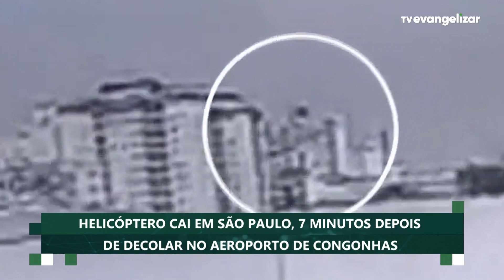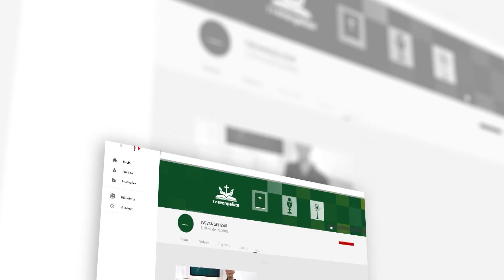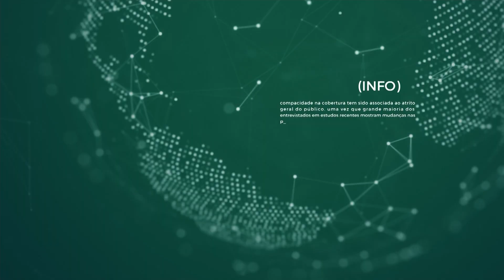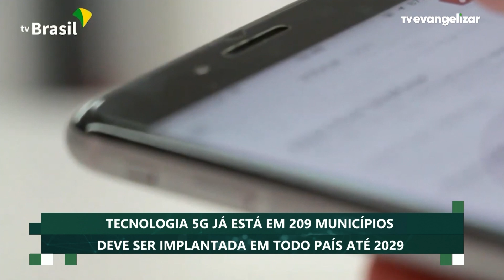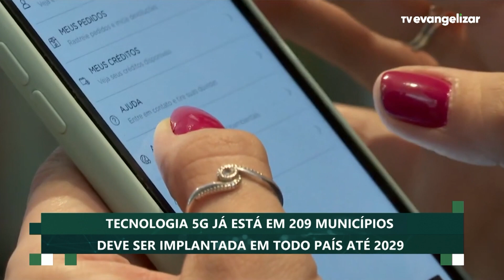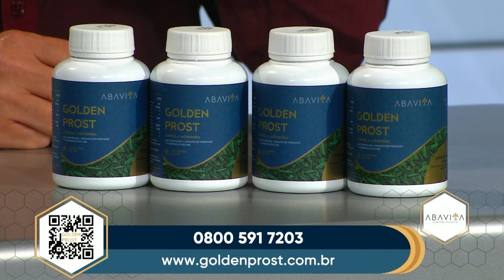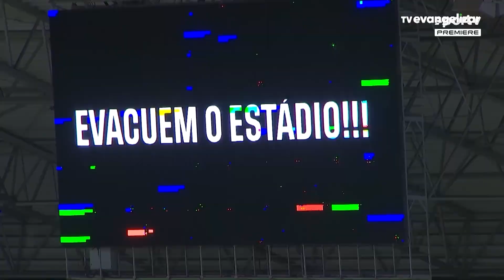Pauta Aberta com Odilon Araújo | 19/10/22